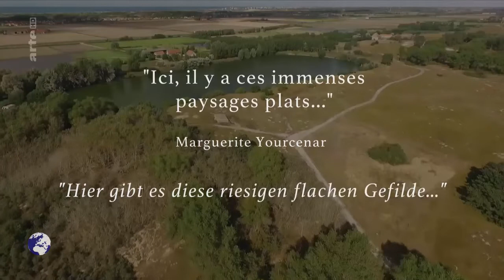"Ici, il y a ces immenses paysages plats." Marguerite Yourcenar et les Flandres. ARTE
Marguerite Yourcenar a passé une partie de son enfance à Saint-Jans-Cappel, au Mont Noir, dans les Flandres. Le souvenir de l'auteure des "Mémoires d'Hadrien" y est encore très présent.
Marguerite Yourcenar, née Marguerite Antoinette Jeanne Marie Ghislaine Cleenewerck de Crayencour le 8 juin 1903 à Bruxelles et morte le 17 décembre 1987 à Bar Harbor dans l'État du Maine (États-Unis), est une femme de lettres française (naturalisée américaine en 1947). Romancière, nouvelliste et autobiographe, elle est aussi poète, traductrice, essayiste et critique littéraire.
Elle fut la première femme élue membre de l'Académie française en 1980.